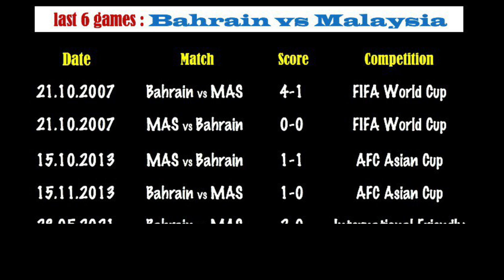BAHRAIN vs MALAYSIA | Head To Head Record | Qatar AFC Cup Group E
Perlawanan dalam kumpulan E, AFC Cup Qatar antara Bahrain vs Malaysia. Berikut adalah rekod pertemuan antara kedua-dua pasukan